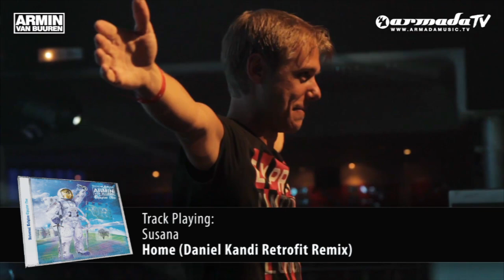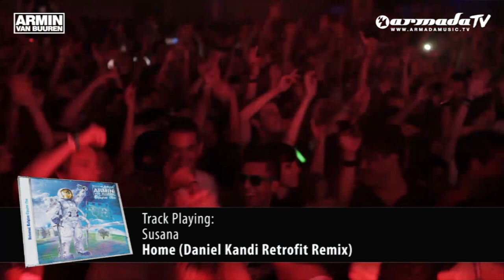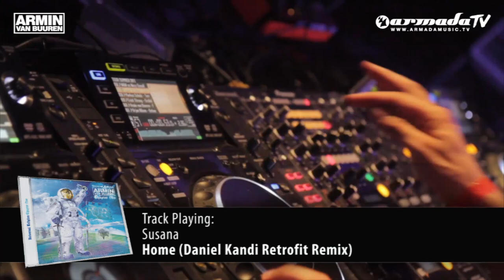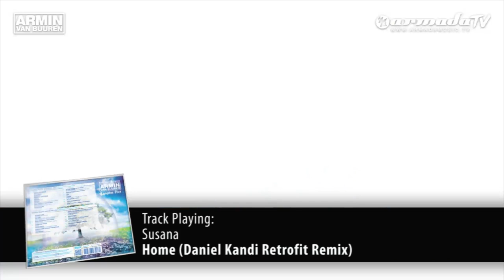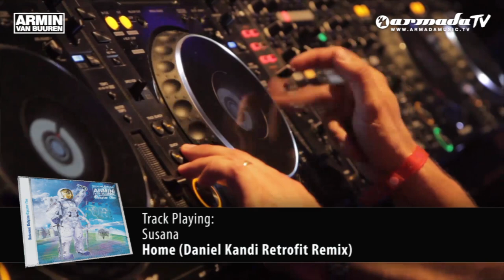Armin van Buuren - Universal Religion Chapter 5: Susana - Home (Daniel Kandi Retrofit Remix)